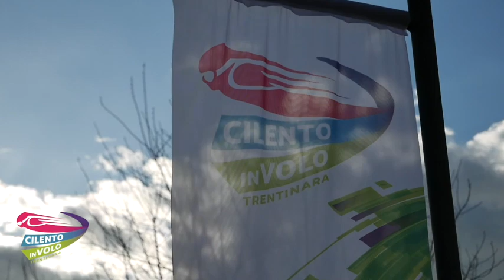19 chiara e angelo 25 08 22